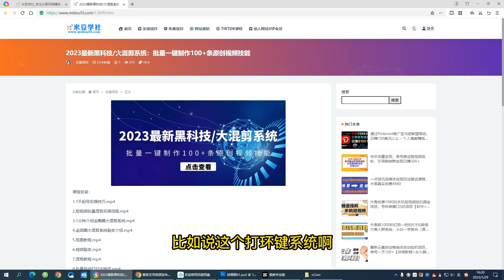2023最新黑科技/大混剪系统：批量一键制作100+条原创视频技能